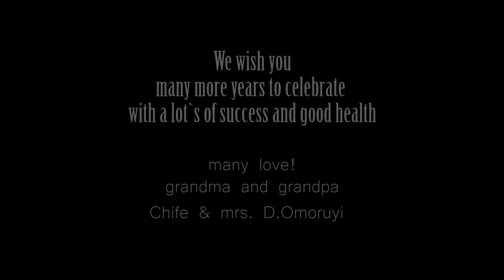Happy 1st Birthday Prince Zane Ogbewe, A.K.A. Prince Evbakoe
Photo Montage Before Prince Birthday